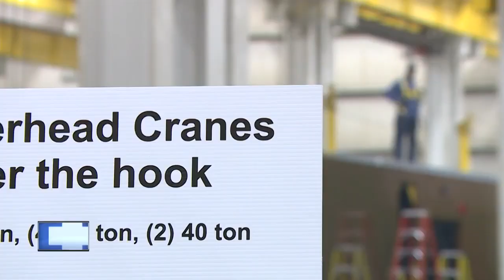Robinson Metal expands to Manitowoc; hiring 30 new workers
A De Pere company is expanding operations to Manitowoc and adding 30 new jobs.